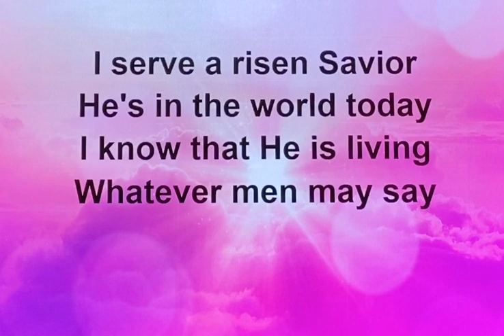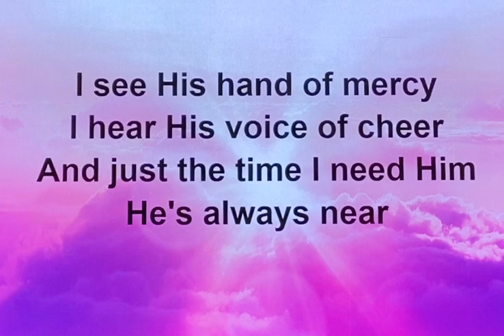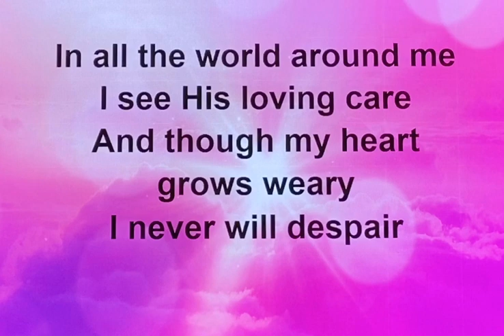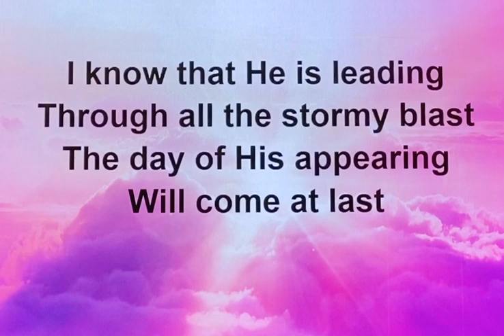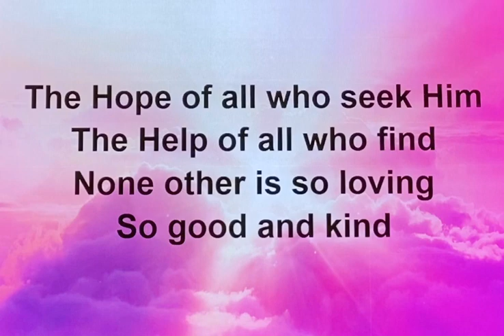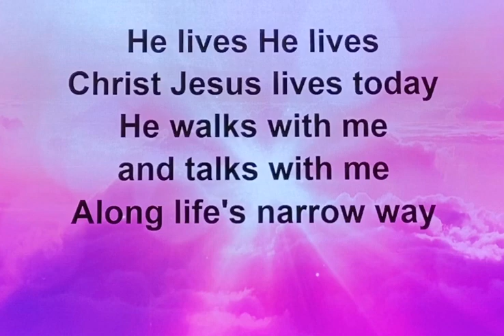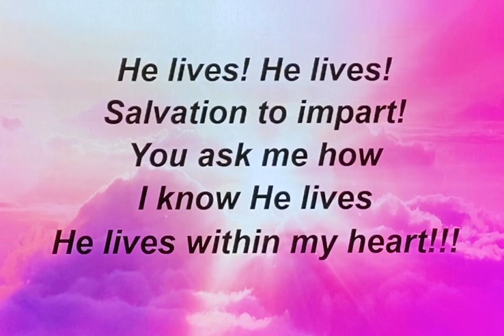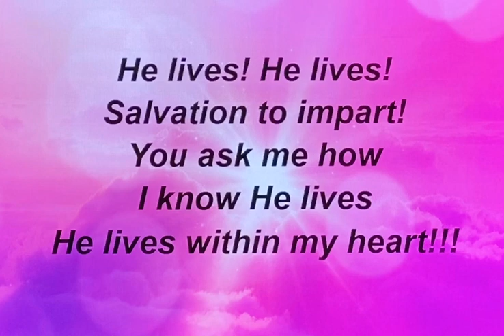He Lives, He lives Salvation to impart REUMC Worship Team